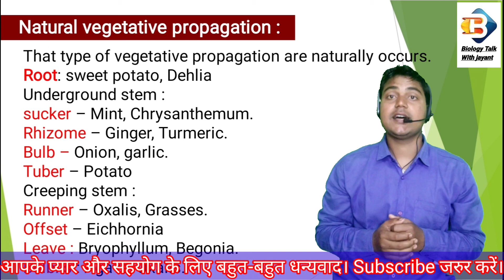Natural vegetative propagation || कायिक प्रवर्धन की प्राकृतिक विधि